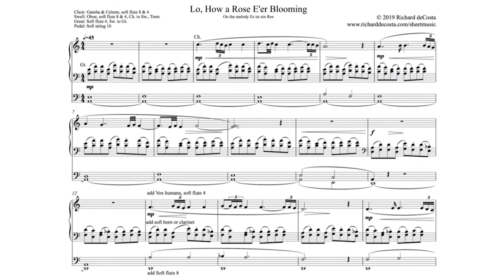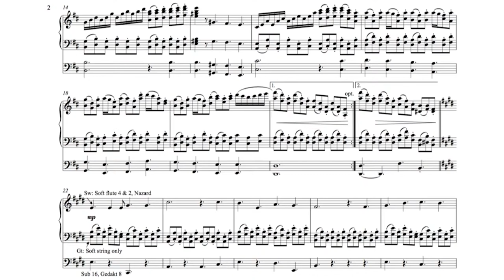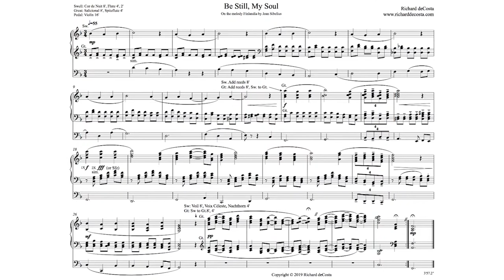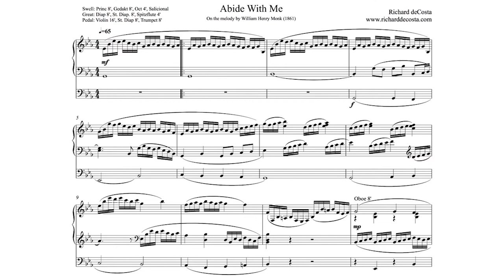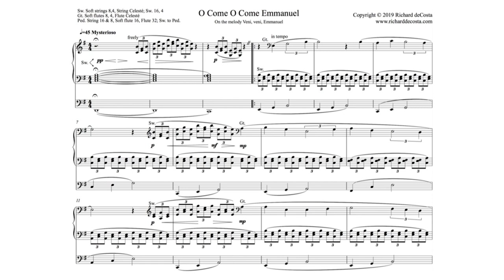Sacred Music Organ: Autumn 2023 Compilation Book PDF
This compilation showcases an expansive range of pipe organ compositions, each designed to captivate both the performer and listener. Crafted with meticulous attention to detail and a deep understanding of the instrument’s capabilities, these works encompass various styles and themes. From the pulsating energy of toccata-like compositions to reflective, slow pieces, the versatility of the organ is fully explored. The book also includes modern interpretations of classic hymns, offering both advanced and intermediate arrangements to cater to organists of varying skill levels. Seasonal favorites make their appearance, perfectly suited for Christmas festivities. Additionally, original works inject a fresh perspective into the traditional organ repertoire. Whether you are an organist seeking challenging new material or a listener in search of evocative soundscapes, this collection provides a comprehensive experience of the pipe organ’s grandeur and expressive potential.

CONTENTS:
5 Highly Energetic, Toccata-like scores
6 Christmas scores
9 New, Original scores
12 Reflective, Slow scores
16 Creative Hymn Arrangements

A Mighty Fortress (Toccata on “Ein feste Burg”)
Abide With Me
And Can it Be (Sagina)
Come, Thou Long Expected Jesus (Hyfrydol) (Advanced)
Come, Thou Long Expected Jesus (Hyfrydol) (Intermediate)
Crown Him with Many Crowns (Diademata)
Ego Dormivi
Fantasy
Seven Settings on Wenceslas
Grand Fanfare in F
It is Well (Ville du Havre)
La Moglie Della Mia Gioventù (The Wife Of My Youth)
La Via Santa (The Holy Way)
Lament on Psalm 88
Let Us Rise in Early Morning
Lo How a Rose E’er Blooming
Meditation on Psalm 22
Mio Figlio, Mia Figlia (My Son, My Daughter) – A Lullaby
Of Sculptured Ivy and Stone Flowers
Rejoice the Lord is King (Darwall)
Serenade for Organ
Sing We Now of Christmas (Noel Nouvelet)
Thou Didst Leave Thy Throne (Margaret)